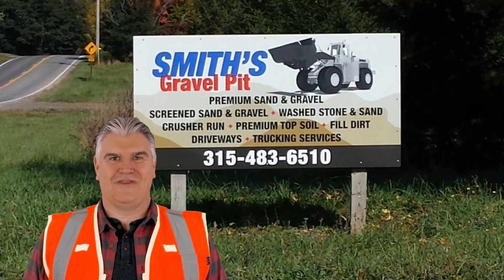Smith’s Gravel Pit - Stone Delivery in Rochester, NY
When it comes to getting the best gravel, stone, topsoil and sand delivered in Rochester, NY, you can count on Smith’s Gravel Pit. Whether you are looking for Rochester stone delivery for your commercial or residential project, we pride ourselves in offering high-quality products and top-notch customer service.

Service We Offer:-

Trucking and Delivery
Portable Crushing
CRUSHED STONE
NATURAL STONE
TOPSOIL
SAND
Pea Gravel